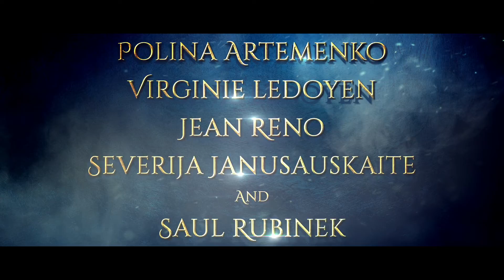A Magical Journey Trailer